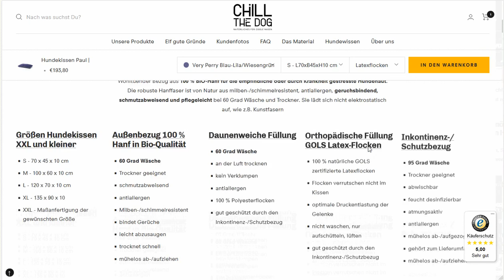Shopify store for Chill the dog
Chill the dog features fully customized Shopify product page with builtin interaction sections.
Shopify store for Chill the dog: Robust, easy to clean and anti-allergenic: discover our handmade dog mats and dog cushions made from sustainable organic hemp. Wash at 60 degrees, tumble dry. Ideal for dogs with allergies or skin problems. Allergy-causing mites do not nest. A blessing for demodicosis (illness caused by hair follicle mites).

Chill the dog features fully customized Shopify product page with builtin interaction sections with specialized products, optimized collection & landing templates for Chill the dog products.

Service